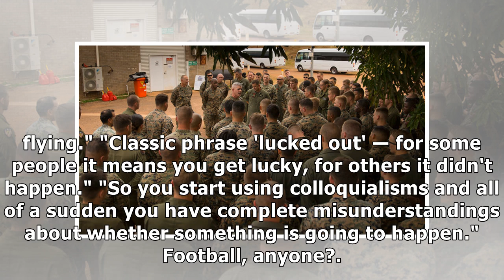Australian troops have been ordered not to use slang so they don't confuse US Marines